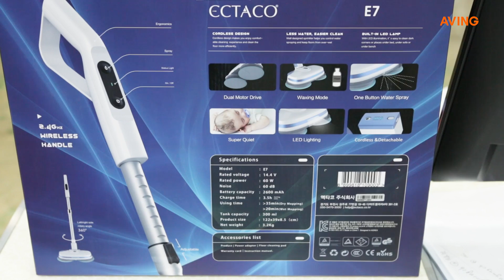[영상] 엑타코, 사용자의 모든 불편함 없애는 스마트 무선 물걸레 청소기 'E7' 선봬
엑타코는 사용자의 모든 불편함을 없애는 스마트 무선 물걸레 청소기 'E7'을 선보였다.